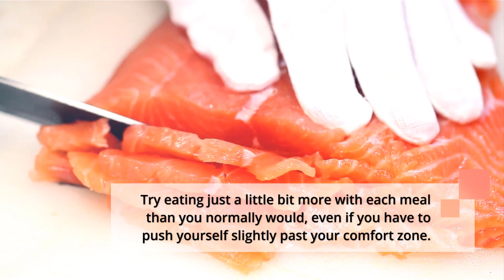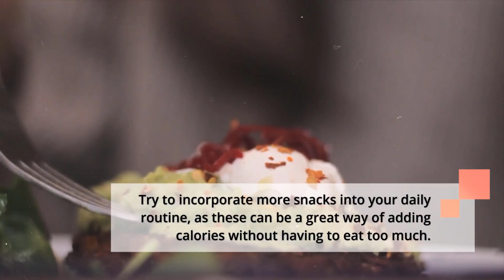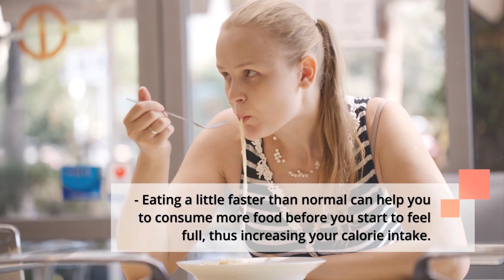How to Gain Weight Diet for Women | Gaining Weight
Many diets and eating patterns focus on weight loss since over 68% of Americans are overweight or obese. But some people actually need to gain weight because of genetics, illness, medications, or psychological illness. If you are one of them, don't worry; there are many ways to gain weight healthily and safely.